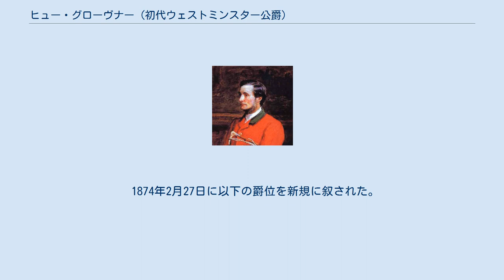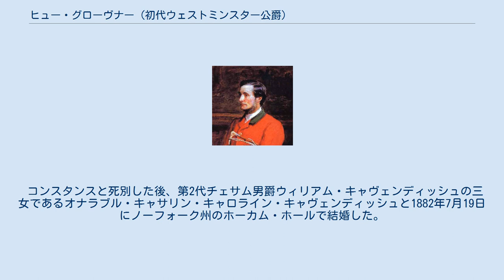ヒュー・グローヴナー (初代ウェストミンスター公爵)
初代ウェストミンスター公爵ヒュー・ルーパス・グローヴナー（英: Hugh Lupus Grosvenor, 1st Duke of Westminster, KG, PC, JP、1825年10月13日 - 1899年12月22日）は、イギリスの貴族、政治家、馬主。
 ベルグレイヴ子爵リチャード・グローヴナー（後の第2代ウェストミンスター侯爵）と、その妻である第2代スタッフォード侯爵ジョージ・ルーソン＝ゴア（後の初代サザーランド公爵）の娘レディ・エリザベス・メアリの間に次男としてチェシャー州チェスターのイートン・ホールで生まれた。
 兄は既に夭折しており、出生時から継嗣であった。
祖父の第2代グローヴナー伯爵ロバートがウェストミンスター侯爵に叙された1831年から父親が2代侯爵となる1845年までは「ベルグレイヴ子爵（Viscount Belgrave）」の、1845年から自身が襲爵する1869年までは「グローヴナー伯爵（Earl Grosvenor）」の儀礼称号で称された。
 イートン校を経てオックスフォード大学ベリオール・カレッジで教育を受ける。
1847年にチェスター選挙区から選出されて自由党所属の庶民院議員となった。
以降1869年の襲爵まで同選挙区から庶民院議員に選出され続ける。
 1869年10月31日に父の死去により第3代ウェストミンスター侯爵位を継承し、貴族院議員に転じた。
 1874年2月27日にウェストミンスター公爵に叙された。
ヴィクトリア朝においては初代ビーコンズフィールド伯爵ベンジャミン・ディズレーリや第3代ソールズベリー侯爵ロバート・ガスコイン＝セシルも公爵に叙すとの内諭を受けたが、二人は「公爵家の体面を保てる財産がない」として断っている。
一方財産に余裕があるヒュー・グローヴナーは公爵位を受けた形であった。
 当時、彼はグローヴナー家の私的財産として、ロンドン市内のメイフェア、ベルグラヴィア、ピムリコを抱えるイギリス有数の資産家であった。
彼はチェシャーのイートン・ホールを本宅とし、他に例のないほどの金額をかけて再建設させた。
彼はまた、当時最も成功した馬主の一人でもあった。
 1880年から1885年にかけては第2次グラッドストン内閣において主馬頭を務めた。
 1899年12月22日に死去。
爵位は孫のリチャード・グローヴナーが継承した。
 1869年10月31日に父 リチャード・グローヴナーの死去により、以下の爵位を継承した。
 1874年2月27日に以下の爵位を新規に叙された。
 ヒュー・グローヴナーはイートン・スタッドを相続し、馬主であると同様にブリーダーとしても成功をおさめた。
彼はエプソム・ダービーの優勝馬ベンドア号、三冠馬オーモンド号、二頭目の三冠馬となったフライングフォックス号を所有していた。
生産馬としては他に四冠馬セプター号がいる。
 アーサー・コナン・ドイルが、私立探偵シャーロック・ホームズシリーズの短編『白銀号事件』で創作したロス大佐のモデルは、ヒュー・グローヴナーであると信じられている。
 ウェストミンスターは2度結婚している。
最初の妻は第2代サザーランド公爵ジョージ・サザーランド＝ルーソン＝ゴアの五女であるレディ・コンスタンス・ガートルード・サザーランド＝ルーソン＝ゴアで、1852年4月28日にセント・ジェームズ宮殿のチャペル・ロイヤルで結婚した。
彼女は母方の従妹にあたる。
 コンスタンスと死別した後、第2代チェサム男爵ウィリアム・キャヴェンディッシュの三女であるオナラブル・キャサリン・キャロライン・キャヴェンディッシュと1882年7月19日にノーフォーク州のホーカム・ホールで結婚した。
 ^ a b c d UK Parliament. “Earl Grosvenor” (英語). HANSARD 1803–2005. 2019年4月21日閲覧。
 ^ Thompson, F. M. L., (2004) (online edition 2006) 'Grosvenor, Hugh Lupus, first duke of Westminster (1825–1899)', Oxford Dictionary of National Biograph...